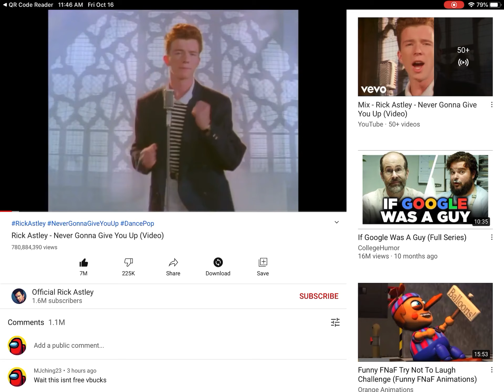I Just Got Rickrolled On A QR Code